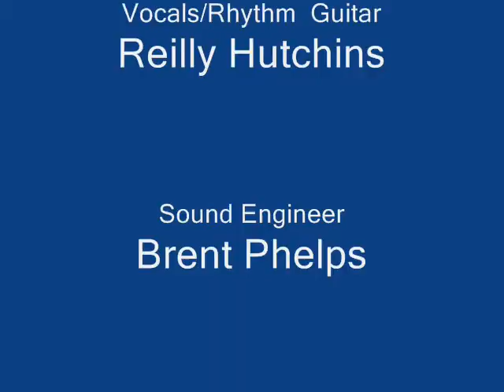Weightless - Performed by American Romance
American Romance performs "Weightless" originally recorded by All Time Low.  Location is the LDS Maple Valley Stake Center Youth Dance. June 12, 2010